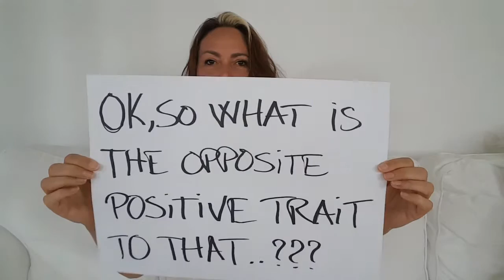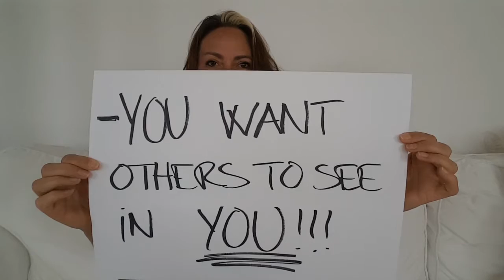I know something about you!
Maybe I can read your mind? Or see you through the screen? Watch this video to find out what intimate detail I know about you...